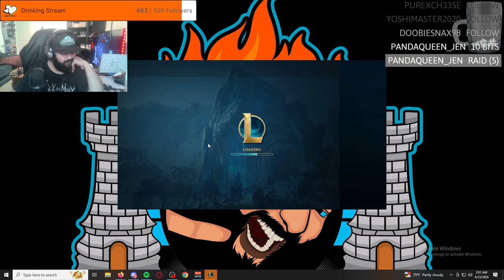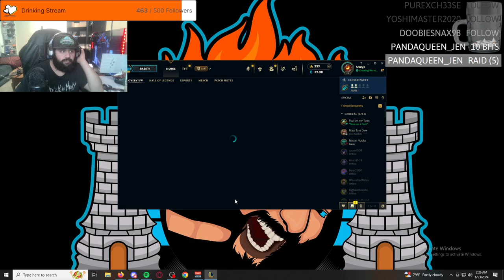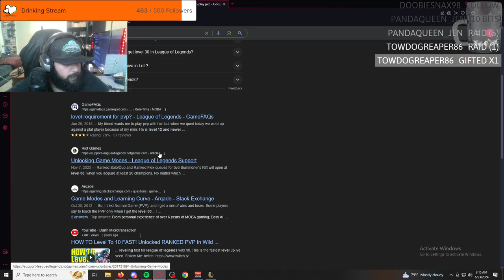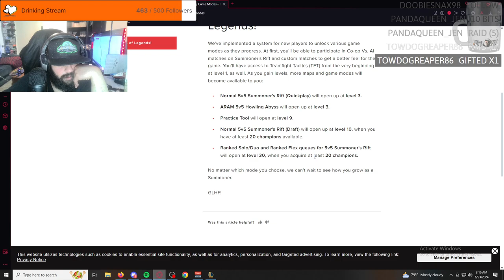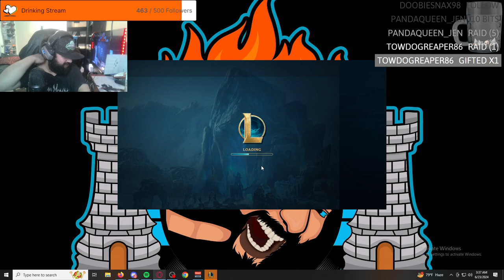IAmScurge Live! League Of Legends! 2024-06-23 01